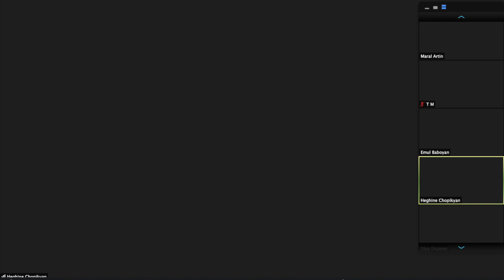Armenian Women's National team. Online Practice, Day 1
Quarantine and social isolation are essential to contain coronavirus and save lives. But this doesn’t mean our football training should stop. Armenia’s women national team head coach Manuk Sargsyan led a virtual training session, which will be repeated three times a week. Open and watch. Nothing can stop our love of football!